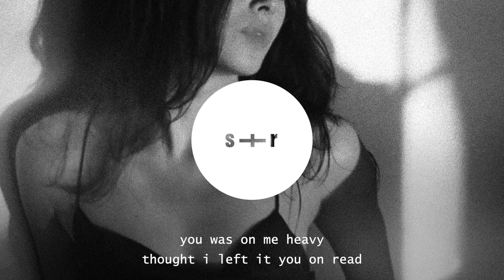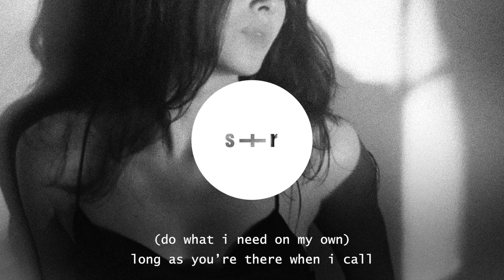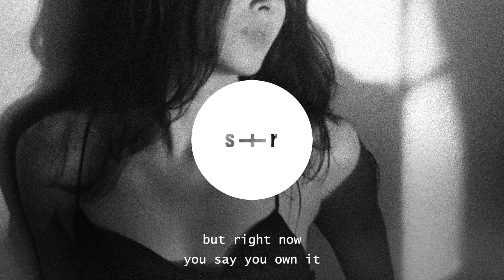Anika K - FOR PLAY (slowed + reverb + lyrics)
Anika K - FOR PLAY (slowed + reverb + lyrics) - Lyrics

i aint even want it back then
i can’t even think of how we started back then
you was on me heavy thought i left it you on read
i aint miss a second kept you crawling back in

(watch what i make you say) x4
mmmm

won’t be there without it
make it look good
slow with my timing
might call him again
keep playing around it
bring all my friends

thought i told you
i don’t know where you be
or where you go
(call me a fan of my own)
(do what i need on my own)
long as you’re there when i call

pick it up where it left off
i wouldn’t be here if you wasn’t proving me wrong

how im in your head you heavy on me
this just like the movies we to pretend play our role in
this ain’t no committing but right now you say you own it
but right now you say you own it

mmmm